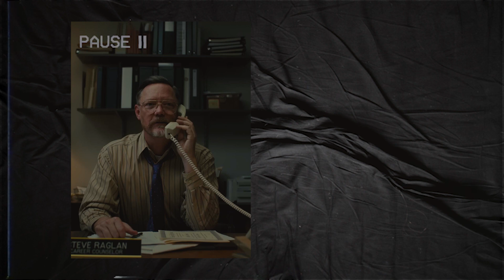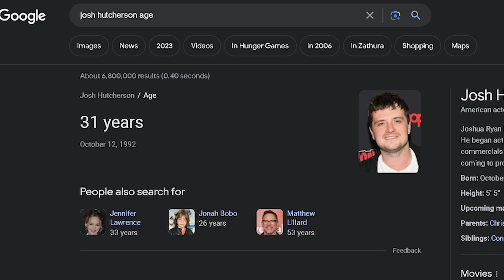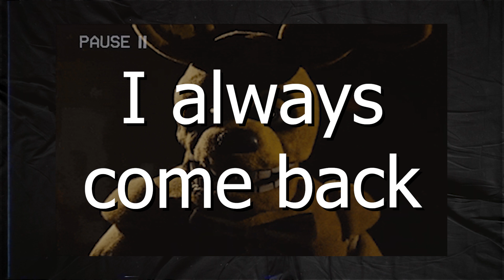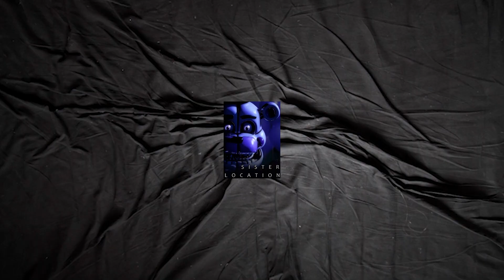What Will We See in Five Nights at Freddy's 2? - FNAF Movie Theory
We attempt to predict the next Five Nights at Freddy's Movie after watching the first movie in theatres. Using evidence from the movie, books, and games, we try to determine what happened to Mike's brother, Garrett.

Time Stamps
00:00 Intro
01:11 Garrett's Kidnapping (Why Nebraska?)
02:50 Who is Mike's Father?
04:45 Why Afton became a Killer
08:07 Subscribe!!
08:18 Where is Garrett Now?
10:01 Why He's Not Golden Freddy or Balloon Boy
11:41 Underground Secrets
14:03 Missing Pieces
15:09 Thanks For Watching!